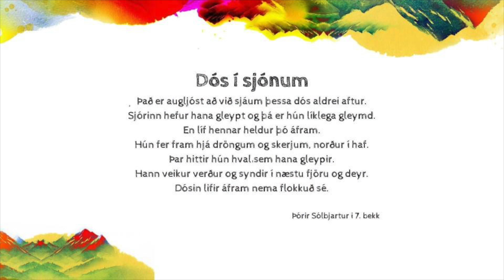Dós í sjónum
Verk eftir Önnu Pärt (2005)  við ljóð Þóris Sólbjarts (7. bekk).

Gradualekór Langholtskirkju
Lilja Dögg Gunnarsdóttir, stjórnandi
Hjalti Þór Davíðsson, píanó.

Norðurljósum, Hörpu 6. nóvember 2021

Tónleikarnir voru hluti af Óperudögum í Reykjavík og voru styrktir af Loftslagssjóði, Norræna menningarsjóðnum, Reykjavíkurborg og Tónlistarsjóði.